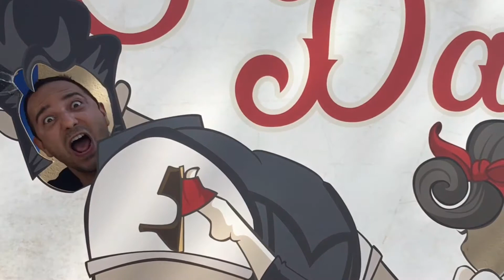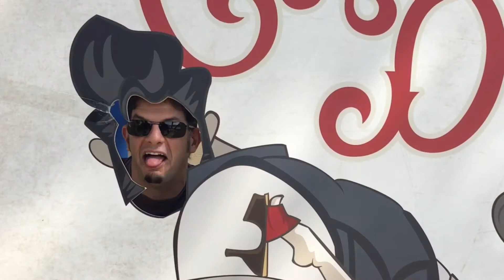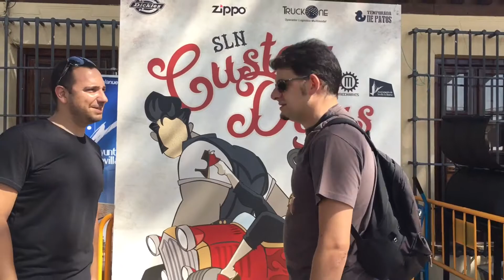VLOG #12_ CUSTOM DAYS 2017